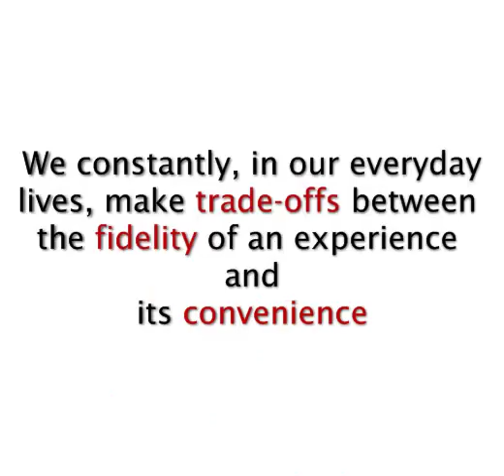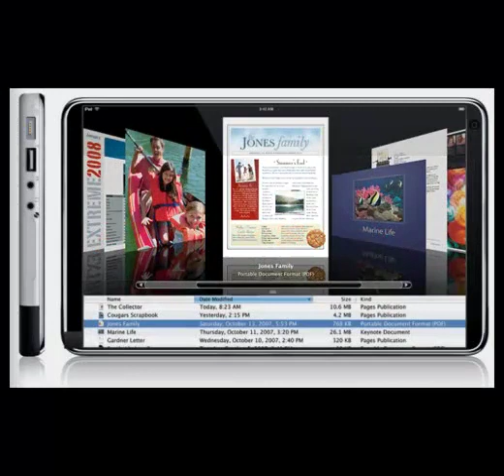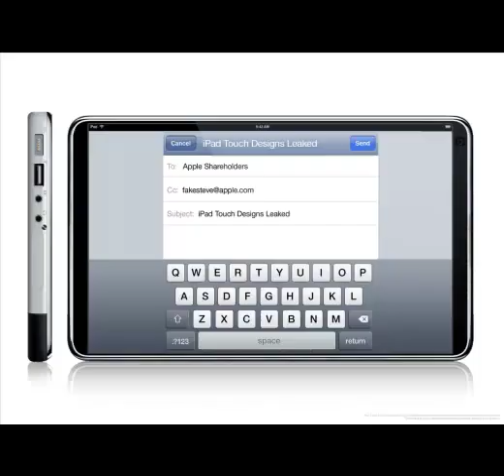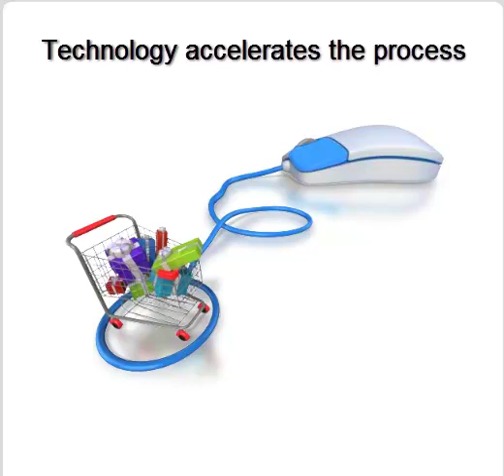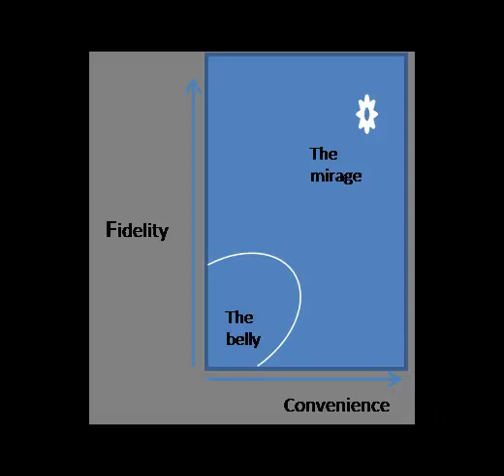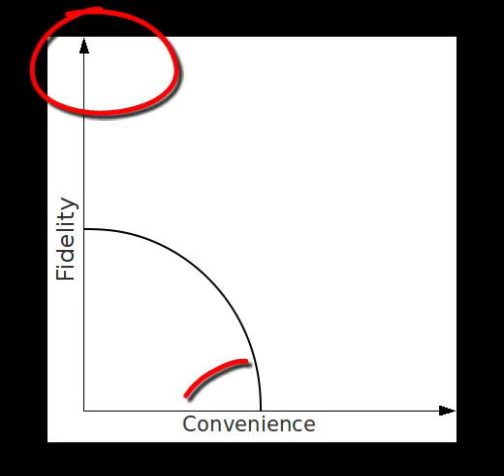Kevin Maney Trade-Off: Why Some Things Catch On, and Others Don't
Kevin Maney has covered the technology industry's leading characters, its game-changing innovations, and its big ideas for more than 20 years, as a senior technology writer and columnist for USA Today and as contributing Editor to Conde Nast Portfolio. Kevin wrote The Maverick and His Machine, Megamedia Shakehout, and The Fidelity Swap.